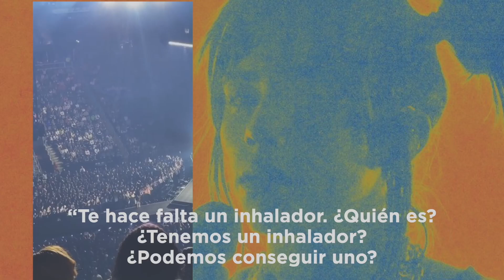Billie Eilish Tira Indirecta a Travis Scott tras DETENER Concierto por Fan